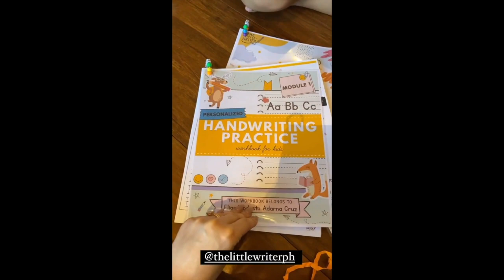BABY ELIAS AND DEREK RAMSAY PLAYING SO CUTE AND SO FUNNY